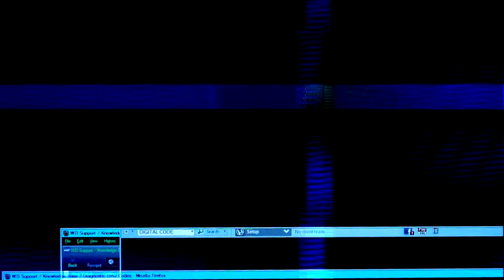Polo Lex - Rock The Boat (Official Music Video)